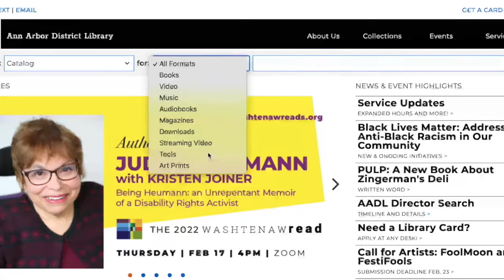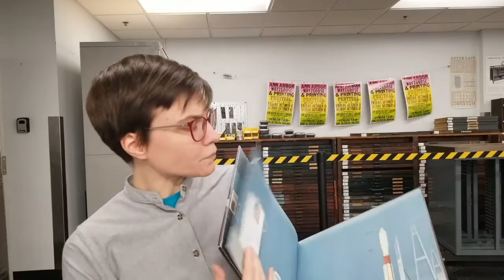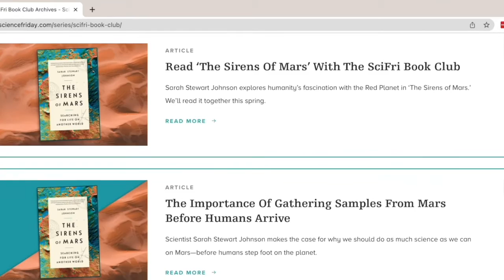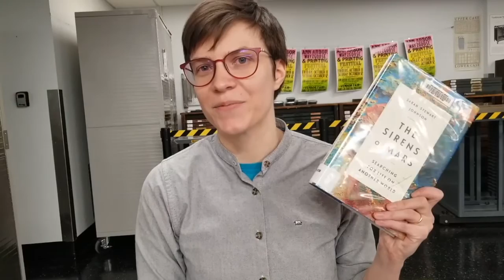SciFri Book Club | Preview: The Sirens of Mars by Sarah Stewart Johnson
The SciFri Book Club's spring selection is Sarah Stewart Johnson's award-winning book The Sirens of Mars: Searching for Life on Another World. Emily will show you how you can participate in Book Club activities, read a short excerpt from the book, and recommend some items from AADL's collection to go with it.